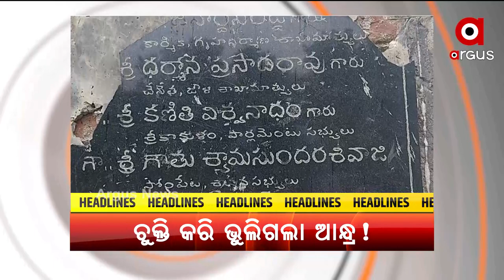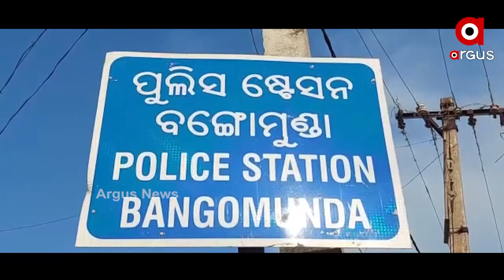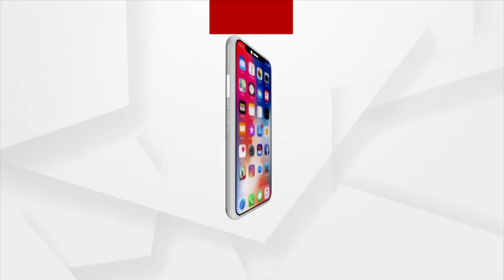Argus Update 9 Am | 14 Nov 2021 | Argus News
+ ପୁଣି ଧରାପଡିଗଲା ଆନ୍ଧ୍ରର ଚତୁରତା
+ ଖୋର୍ଦ୍ଧା ରାମେଶ୍ବର ଛକ ନିକଟରେ ଗୋରୁ ମାଂସ ବୋଝେଇ କଣ୍ଟେନର ଜବତ
+ କ୍ରିପ୍ଟୋ କରେନ୍ସିକୁ ନେଇ ପ୍ରଧାନମନ୍ତ୍ରୀ ମୋଦିଙ୍କ ଉଚ୍ଚସ୍ତରୀୟ ବୈଠକ
+ ପୁଣି ଆଉ ଏକ ଲଘୁଚାପ କ୍ଷେତ୍ର ସୃଷ୍ଟି
+ ଦିଲ୍ଲୀରେ ବାୟୁ ପ୍ରଦୂଷଣର ଭୟଙ୍କ ସ୍ଥିତି
+ 3 ବର୍ଷର ଶିଶୁକୁ ଧରି ସ୍ବାମୀଙ୍କୁ ଜଙ୍ଗଲରେ ଖୋଜି ବୁଲୁଛି ସ୍ତ୍ରୀ
+ ଆଜି ଟି-୨୦ ବିଶ୍ବକପରର ଟ୍ରଫି ଟକ୍କର